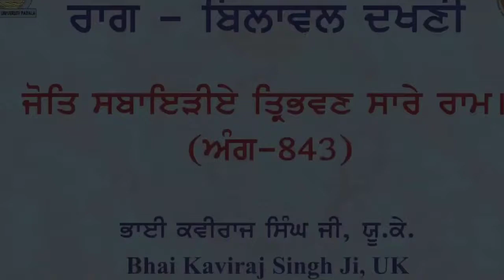ਰਾਗੁ ਬਿਲਾਵਲੁ ਦੱਖਣੀ Taag Bilawal Dakhni Shabed kirtan with instrument Sitar. Gurmat Sangeet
Gurmat Sangeet & Indian classical musical instruments